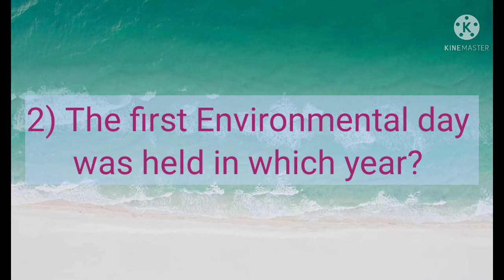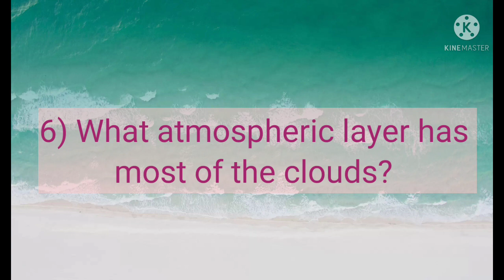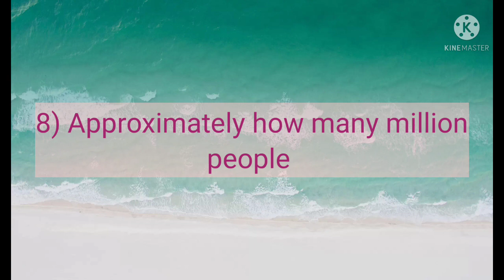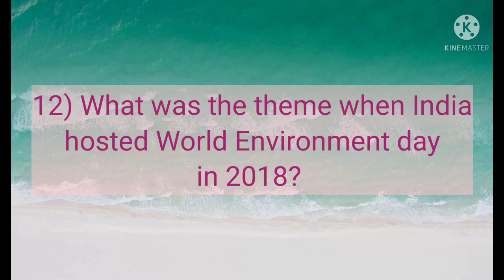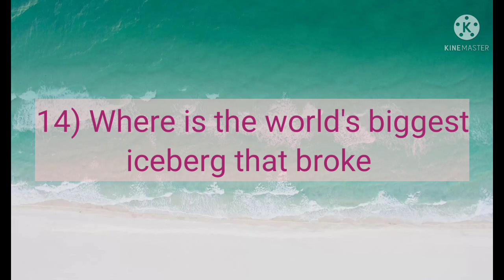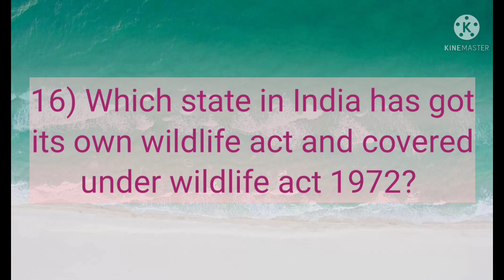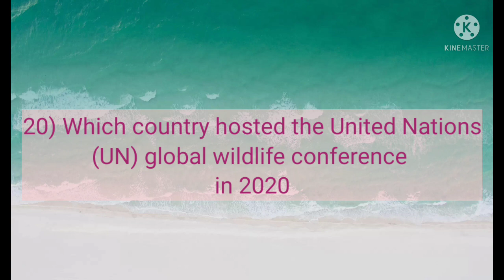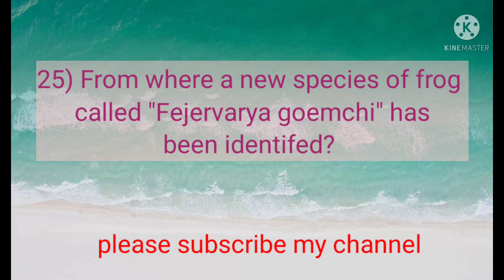Environmental GK||Environmental science||Quiz Environmental science||Q&Aenvironmental science part 2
in this video I will discuss some environmental science. This is the contineuation of part 1 on environmental science. This video Will help in improving your basic knowledge about environmental science, Will help you in preparation of different exams like CTET, TET, RAILWAY EXAM, BOARD EXAM, B. ED ENTRANCE, competitive exam, d. el. ed entrance exam, bank exam, SSC. etc